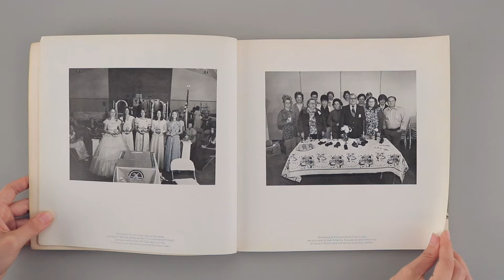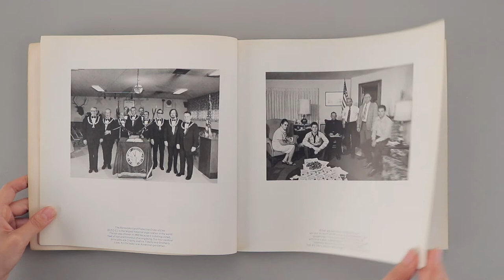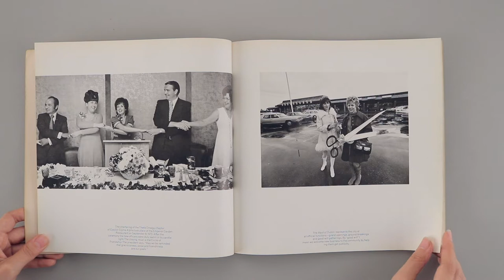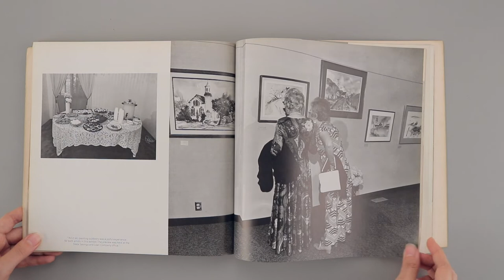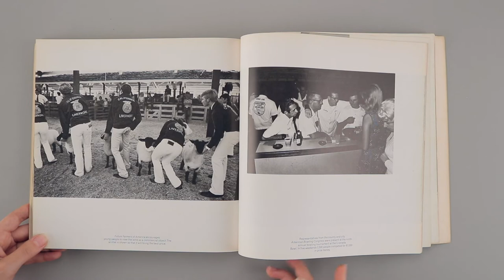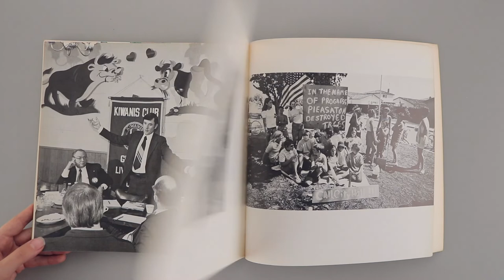Our Kind of People / Bill Owens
Título/Title: Our Kind of People
Autor/Author: Bill Owens
Editorial: Straight Arrow Books, 1975.

Video/Video by: Ezequiel Carías / Daniella Martínez